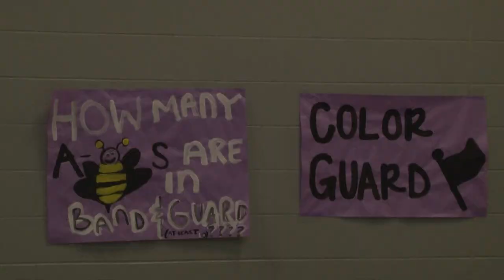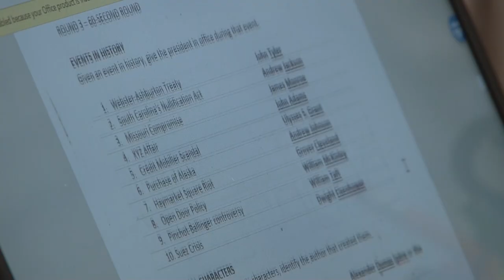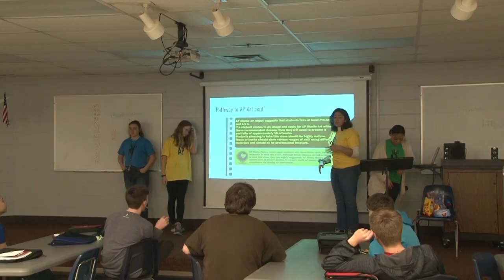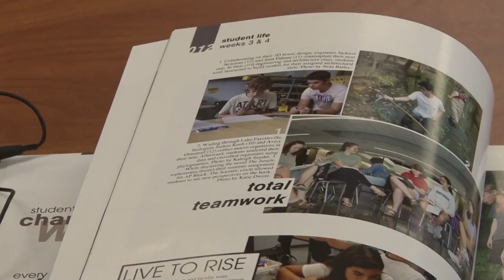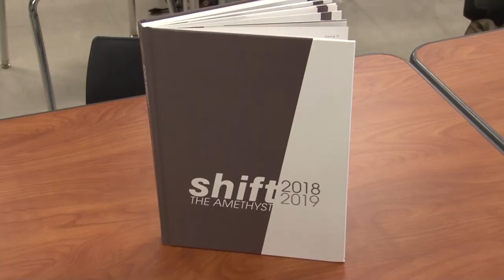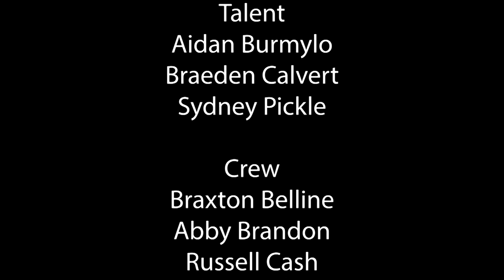The Bulldog Weekly | February 10th, 2020